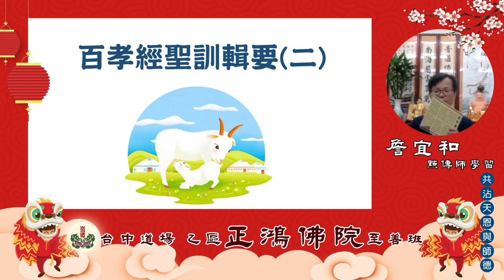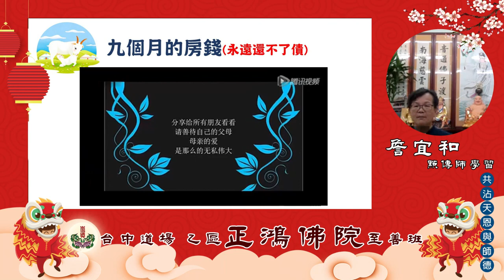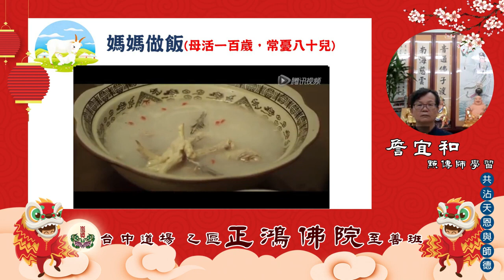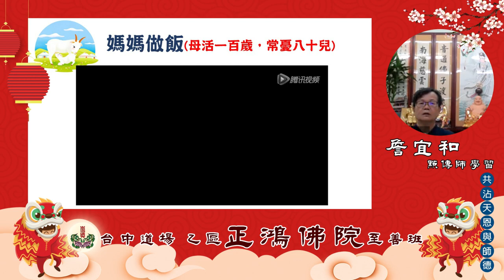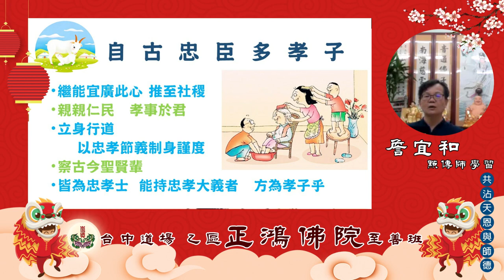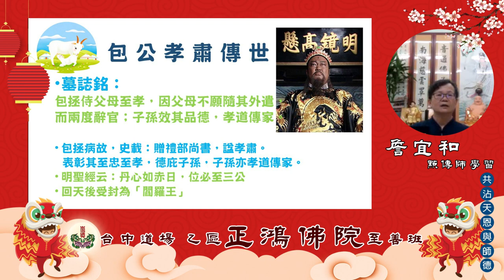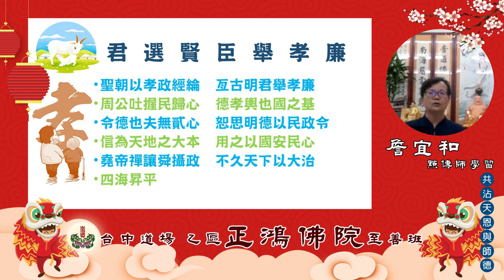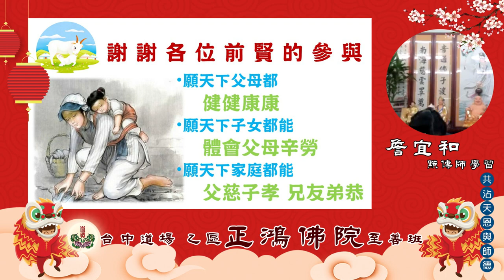百孝經聖訓輯要二【詹宜和點傳師】【正騰書院】【2021年】